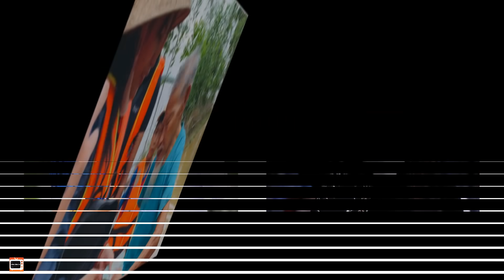Nóng: CÔNG VINH Ứa Nước Mắt Nói Ra BÍ MẬT THỦY TIÊN Giấu Bà Con Vì Sợ Mọi Người Lo Lắng